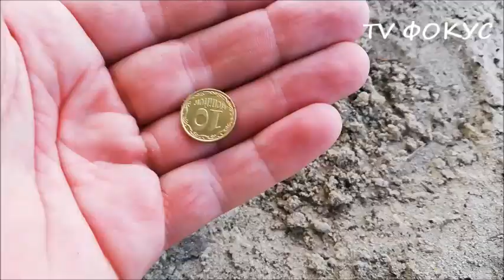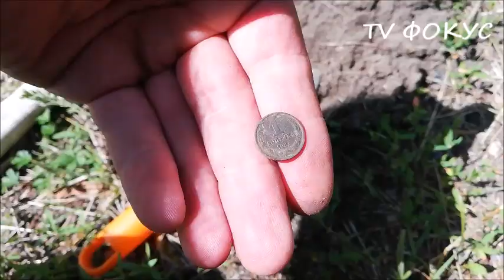КОП-2019. Коп монет на берегу Днепра. Отдых, от городской суеты. Киев. 31.07.2019 г.